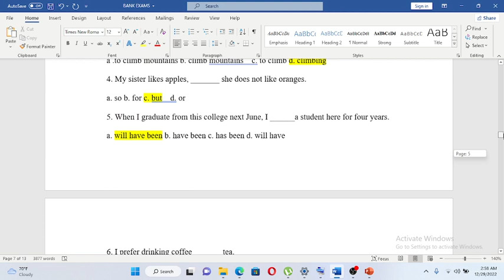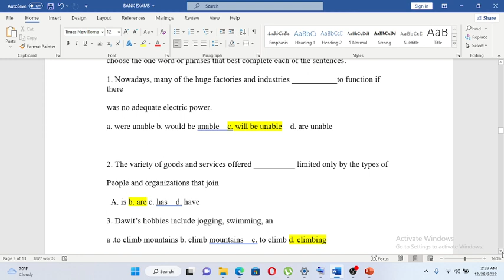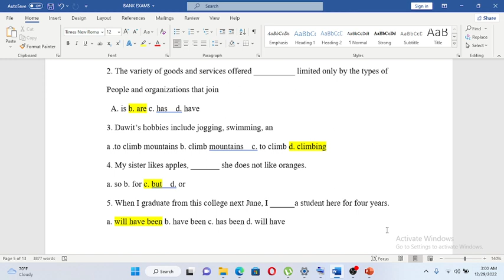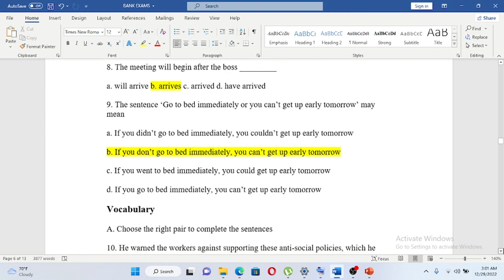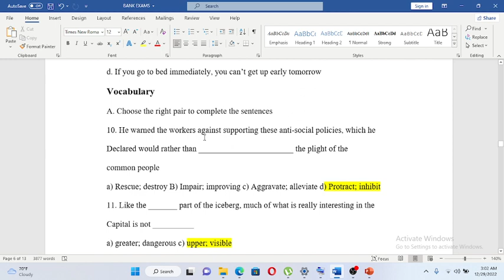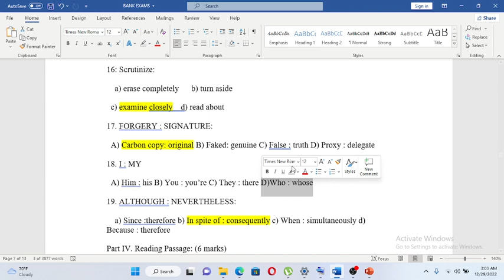የባንክ የጽሁፍ ጥያቄዎች 2015 Commercial bank of ETHIOPIA APTITUDE EXAM English part 2